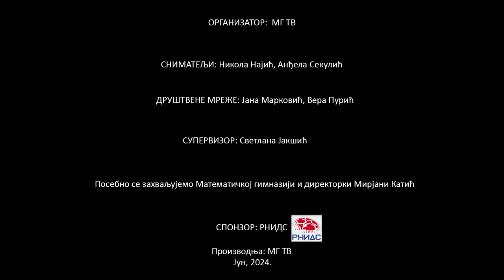Додела награда најбољим математичарима и физичарима и додела специјалне награде "Михајло Спорић"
У уторак, 11. јуна 2024. године у свечаној сали Математичке гимназије додељене су награде и статуе НИС-овог програма Енергија знања победницима српских олимпијада из математике и физике који ће представљати нашу земљу на предстојећим међународним олимпијадама.

Овом приликом је први пут додељена и награда за најуспешнијег такмичара из физике која носи назив "Михајло Спорић". Ову награду успоставило је Министарство просвете, Друштво физичара и Математичка гимназија. Ова награда ће бити традиционална и њен значај је промовишући за науку и највиша постигнућа ученика али и за неговање сећања на нашег Михајла.

Динарски:
Жиро рачун: 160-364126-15 Банка Интеза
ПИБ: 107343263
МАТИЧНИ БРОЈ: 28825161

57: Account with institution:
DBDBRSBG
BANCA INTESA A.D. BEOGRAD
7B MILENTIJA POPOVICA

59: Beneficiary Customer:
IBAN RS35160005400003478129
FONDACIJA ALMAGI
KRALJICE NATALIJE 37
11 000 Beograd

70: Remittance information (mandatory field)

56: Intermediary:
BCITITMM
Intesa Sanpaolo spa
Milano
Italy

57: Account With Institution:
DBDBRSBG

59: Beneficiary Customer:
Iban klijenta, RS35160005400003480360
FONDACIJA ALMAGI
KRALJICE NATALIJE 37
11 000 Beograd

70: Remittance information (mandatory field)

56: Intermediary:
BARCGB22
BARCLAYS BANK PLC
LONDON
UNITED KINGDOM

57: Account With Institution:
DBDBRSBG

59: Beneficiary Customer:
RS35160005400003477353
FONDACIJA ALMAGI
KRALJICE NATALIJE 37
BEOGRAD

70: Remittance information (mandatory field)
Kроз портал Benevity
(Ууплатити преко неке од ИТ компанија које дуплирају износ донације кроз портал Benevity)

Fondacija Almagi (са напоменом за МГ ТВ)
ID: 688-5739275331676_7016